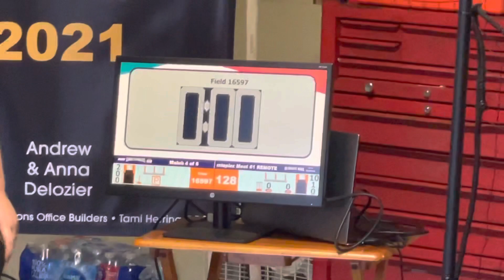FTC 16597 Meet 1 Jan 23, 2021 Round 4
Round 4 of competition.